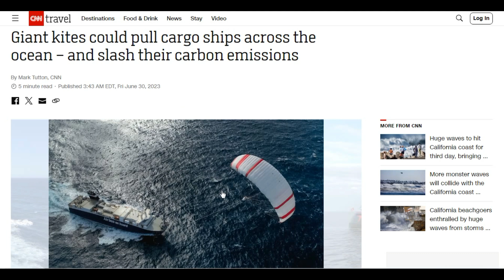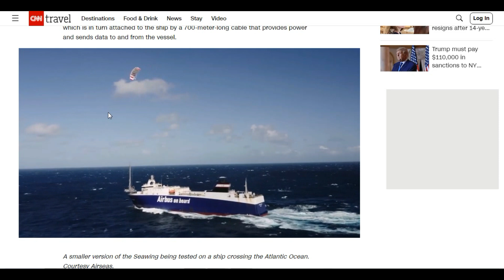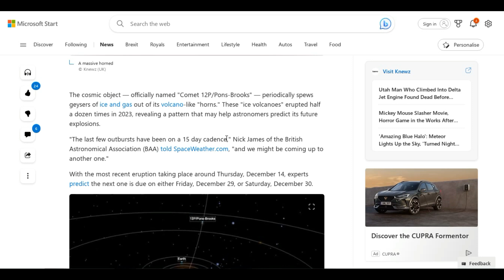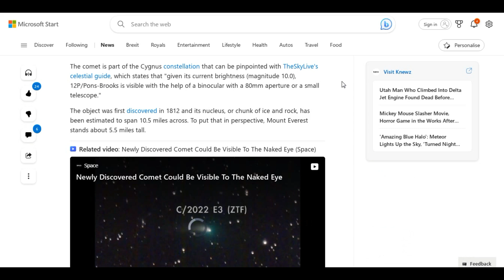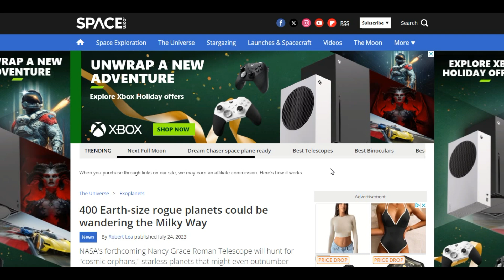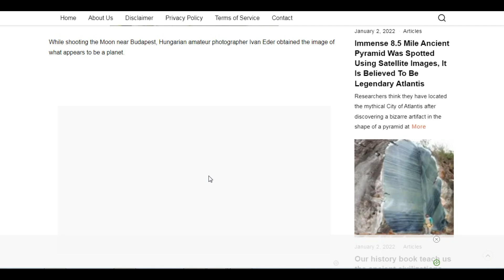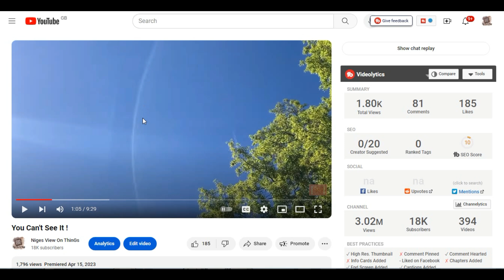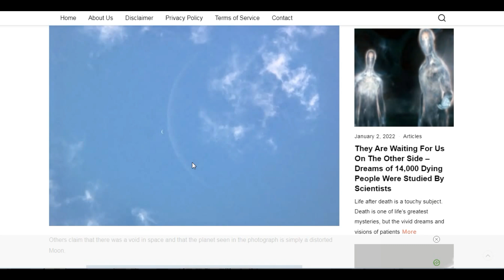THE DEVIL COMET LOOKS LIKE PLANET X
The Comet Looks Like Planet X

Giant kites could pull cargo ships across the ocean – and slash their carbon emissions.
'Devil Comet' Set to Erupt Near Earth, Astronomers Urge Amateurs to Monitor Sky This Weekend.
400 Earth-size rogue planets could be wandering the Milky Way.
Huge Planet Spotted Above Earth  Filmed By An Amateur Photographer.

Ice Volcanoes on 'Devil Comet' Set to Erupt Near Earth, Astronomers Urge Amateurs to Monitor Sky This Weekend

'Devil' comet soaring towards Earth set to blow in gas and ice explosion within hours

400 Earth-size rogue planets could be wandering the Milky Way